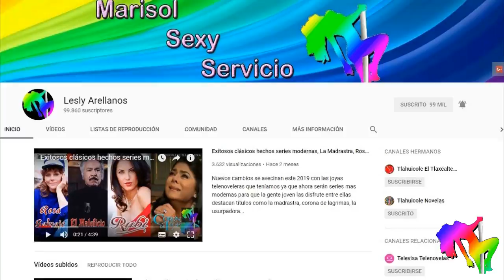María Fernanda Yepes queda fuera de la serie Pálpito y ya tiene su reemplazo 2021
Pálpito ha dado mucho de que hablar ya que primero sustituyeron a AnaBrendaContreras y la que tomo su lugar fue la actriz colombiana MaríaFernandaYepes teniendo ya unas escenas grabadas queda fuera por dar positivo, y es reemplazada por otra compatriota colombiana AnaLucíaDomínguezen ella compartirá créditos con MichelBrown y SebastiánMartínez el próximo año 2022